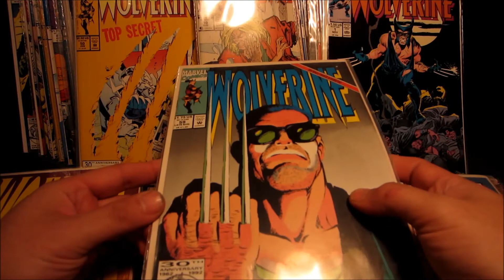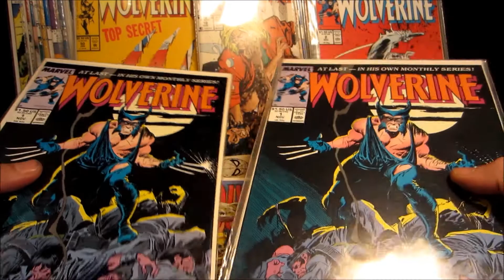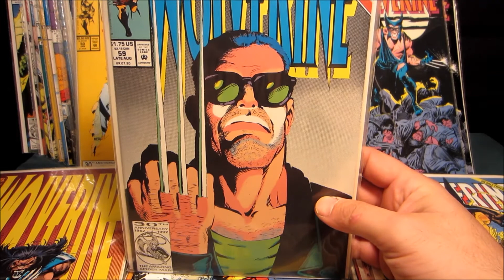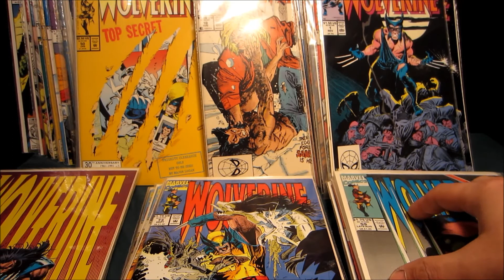Wolverine - Sell Those Comics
Well, I sold em on ebay a couple days after the movie premiere, i'm  happy someone else will get enjoyment out of them. I'd say I made out all right.  With the release of the new Wolverine movie, that old comic book collection that you've been hanging onto with the hopes of one day cashing in makes now the perfect time to do so.  If you're watching this in the future, the best time to "let go" of your collection is when a movie comes out featuring the hero of the comics that you're looking to sell.  There's a lot of generated interest in merchandise from that hero and there is no better time to sell.